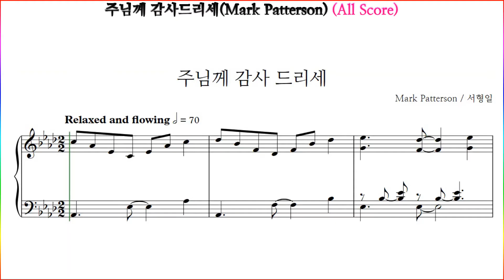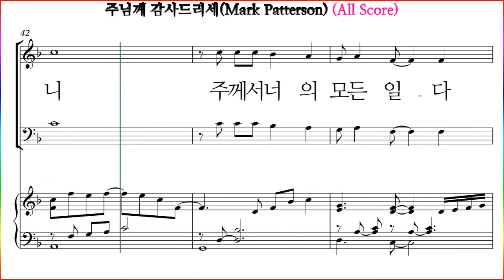[모든파트] 주님께 감사드리세(Mark Patterson) 전체 파트 연습(All Score)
MAKE IT DAY OF THANKSGIVING
유빌라테 15집 수록곡 "주님께 감사드리세(Mark Patterson)" 파트연습 링크 입니다.